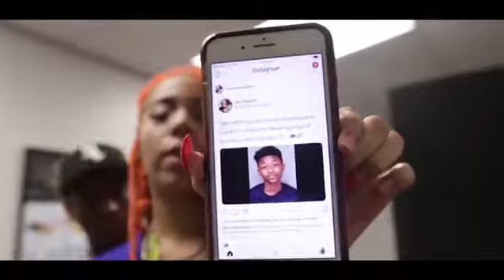Hang Up! Vlog 1 (Indianapolis & Chicago)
HangUp Out Now via iTunes,Spotify, and more!!

Live # The Red Diamond